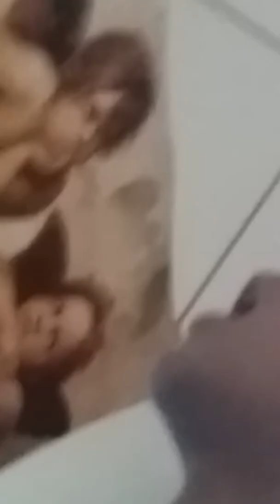14 Settembre 2019